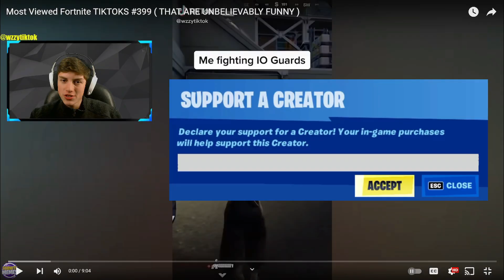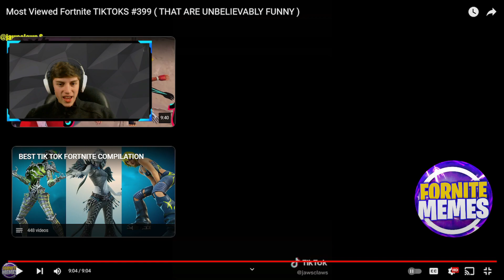If I LAUGH, the Video ENDS! (Fortnite TikToks)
Today I reacted to Fortnite funny moments TikToks and attempted to watch the whole video without laughing. I hope you all enjoy it! Thanks, and have a great day!

Code: FORTBYTE in the item shop!